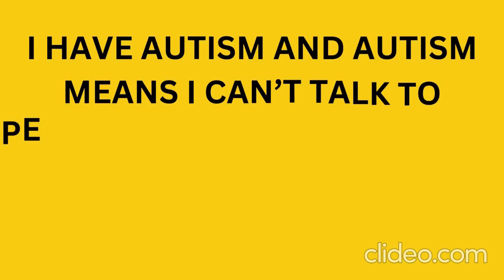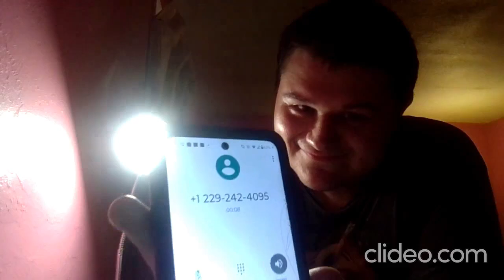Prank calling Dairy Queen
Join us as we dive into a hilariously mischievous adventure of prank calling Dairy Queen! Watch as we explore the responses of confused staff, playfully request outrageous ice cream combinations, and challenge the boundaries of fast-food fun. This lighthearted video promises laughter, unexpected reactions, and a dash of silliness—perfect for anyone craving a good chuckle.

0:00 - 1:10 - Intro
1:11 - 1:40 - Prank calling Dairy Queen
1:41 - 2:03 - End Intro